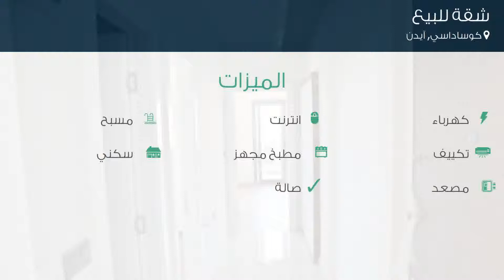شقة للبيع في شارع يورولماز سوكاك, كوساداسي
تفاصيل العرض:-

رقم: 4112712

ميزات:-

2 الغرف, 1 غرف أخرى, 1 عدد دورات المياه, 4 عدد الأدوار, 4 رقم الدور, كهرباء, انترنت, مسبح, تكييف, مطبخ مجهز, سكني, مصعد, صالة